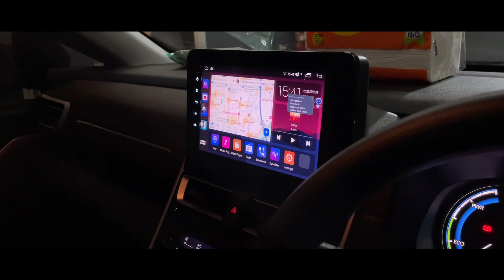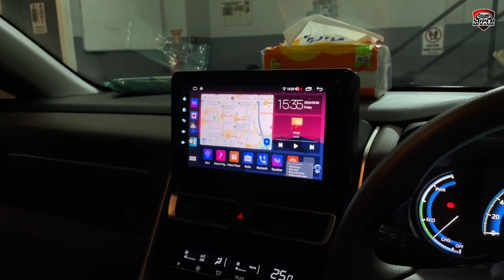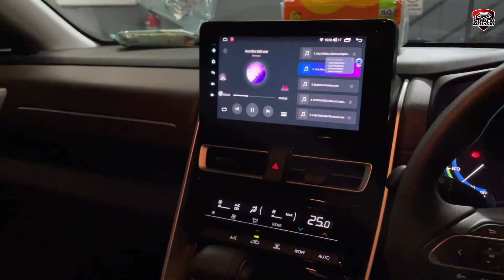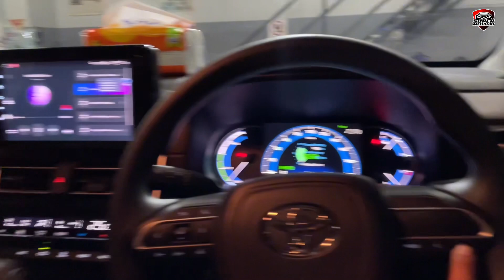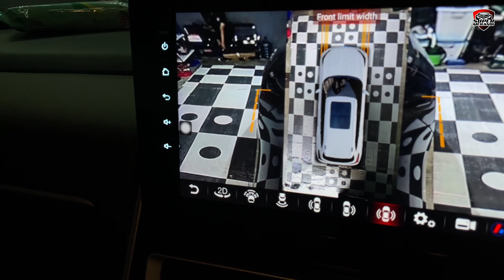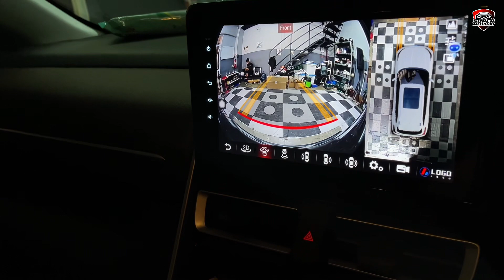TOYOTA ZENIX || GANTI HU ANDORID DAN KAMERA 360 || RESOLUSI FULL JERNIH POKONYA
UPGRADE HEAD UNIT DAN KAMERA 360 INNOVA ZENIX

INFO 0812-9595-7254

Lok. Slipi jakarta barat.